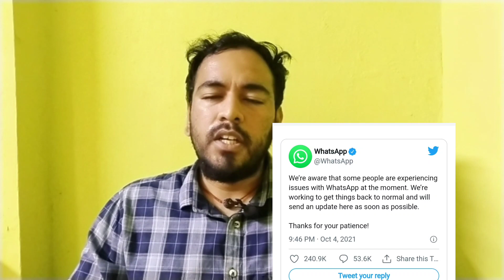WhatsApp | Facebook | Instagram suffer worldwide outage | Tamil | JRam